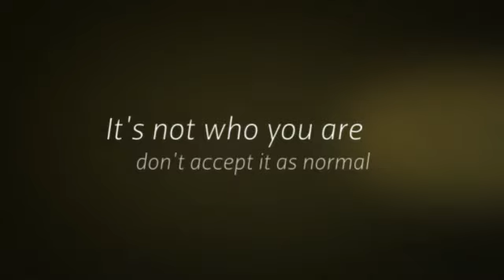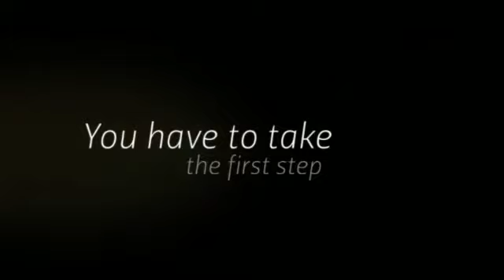Prescription Drug Helpline Pittsburgh Pennsylvania (412) 223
Prescription drug, Helpline, Pittsburgh, Pennsylvania